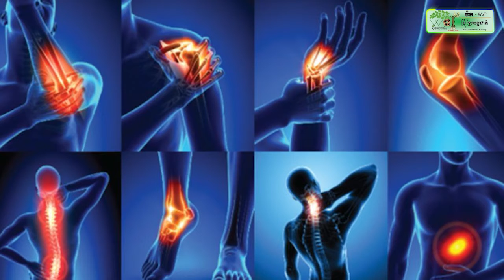សម្តេចតេជោ ហ៊ុន សែន៖ សង្គ្រាមរុស្ស៉ី-អ៊ុយក្រែន និងការដាក់ទណ្ឌកម្ម បង្កើតជាស្ថានភាពមិនច្បាស់លាស់